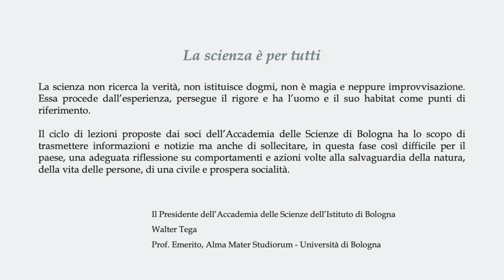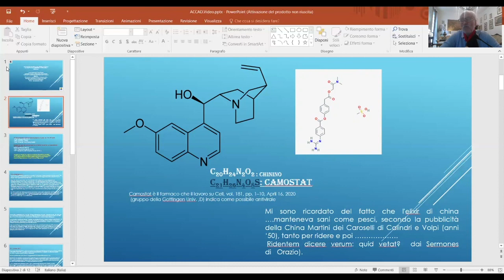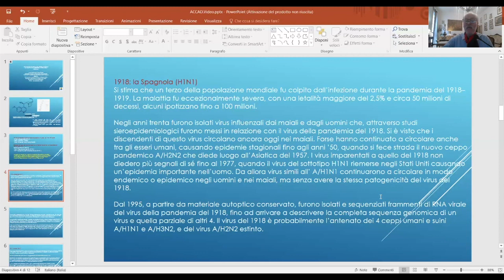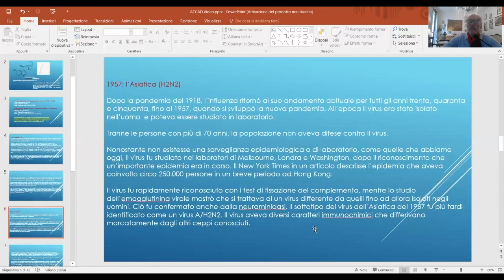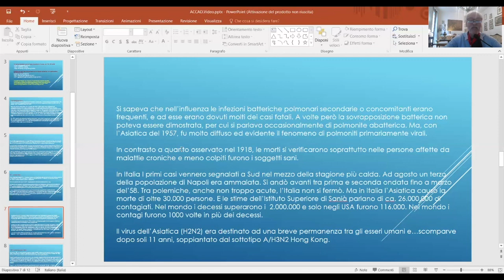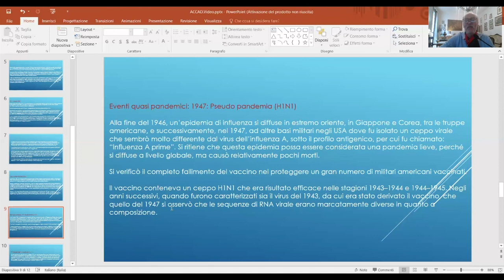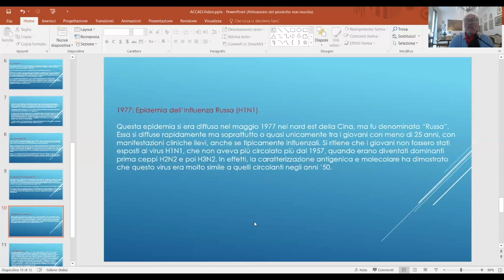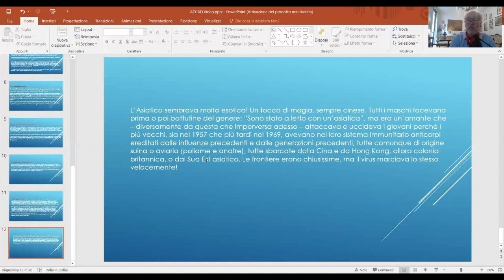SCIENZA APERTA - Lucio Ildebrando Maria Cocco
LE PANDEMIE INFLUENZALI DEL VENTESIMO SECOLO (IN UN ATTIMO DI AMORE PER LA STORIA DELLA MEDICINA)

Per la rassegna "Scienza aperta. La ripresa" interviene Lucio Ildebrando Maria Cocco, Prof. Ordinario di Anatomia Umana, Alma Mater Studiorum -  Università di Bologna, Segretario Perpetuo della Classe di Scienze Fisiche dell’Accademia delle Scienze dell’Istituto.